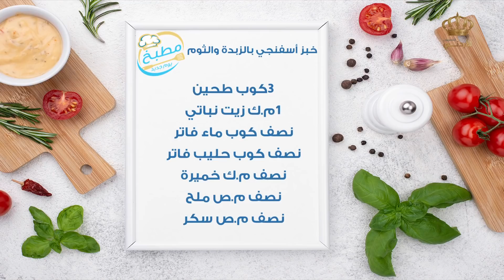مطبخ يوم جديد كورما دجاج هندي وخبز اسفنجي بالزبدة والثوم مع الشيف علا نيروخ